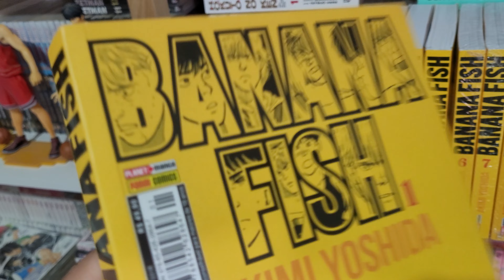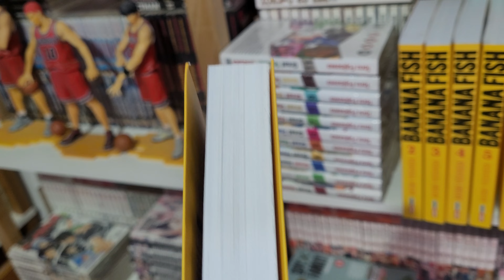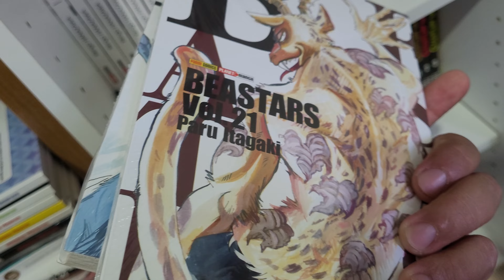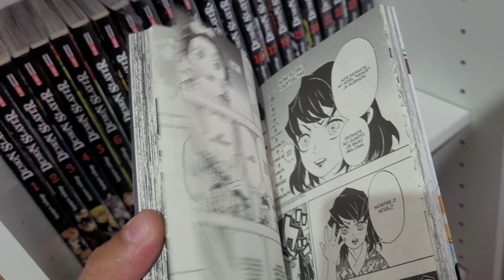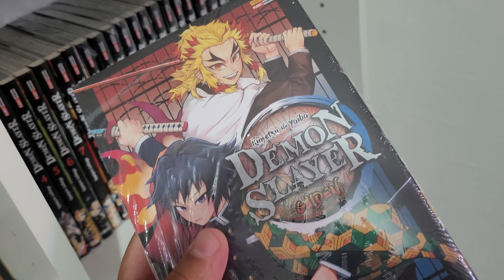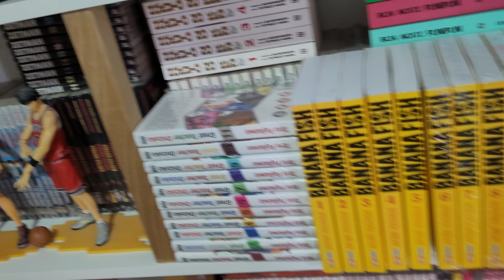[3 COLEÇÕES] FINALIZADAS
Consegui finalizar 3 mangás